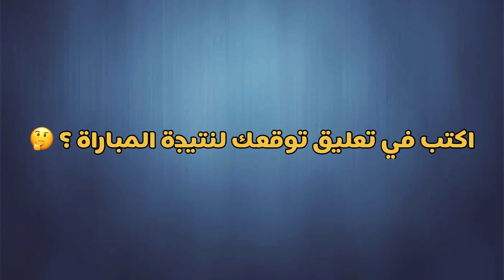موعد مباراة النادي الاهلي القادمة امام أسوان والتشكيل المتوقع والقناه الناقلة|الدوري المصري الممتاز